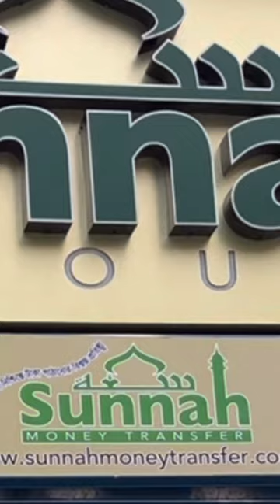Eid Shopping 🛍️ Sunnah Bethnal Green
Sunnah Bethnal Green Eid Shopping